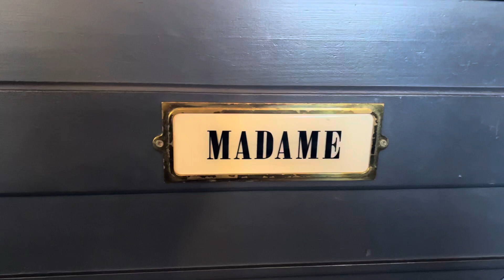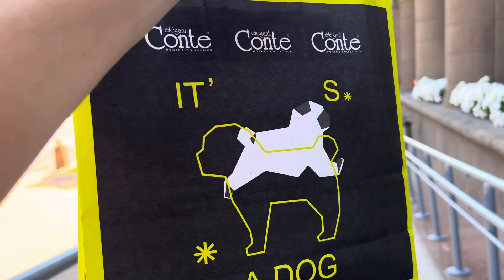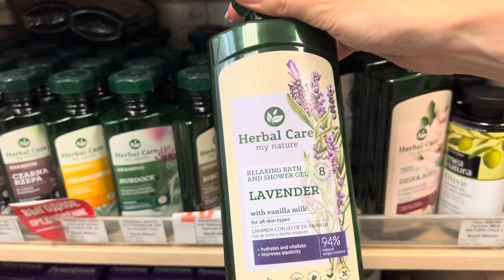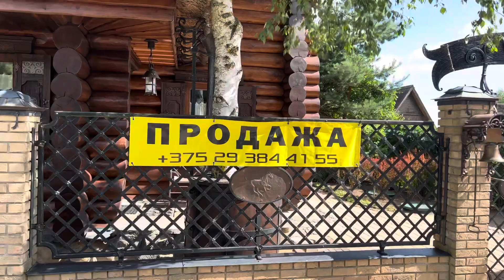Едем в Минск, наш отель Marriott,шоппинг, рестораны и прогулка в парках